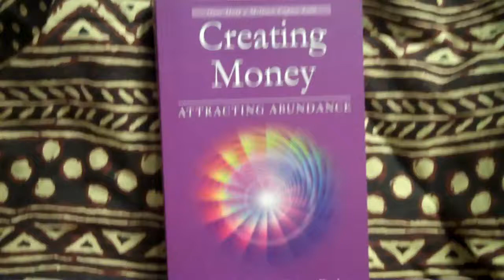Today's Date in Angel Numbers -- November 3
Award-winning multi-media healing artist Cassendre Xavier (aka Amethyste Rah and Amrita Waterfalls) selects passages from the book "Angel Numbers" by Doreen Virtue Ph.D. and Lynnette Brown and arranges them according to her own system of selection for each date's meaning.

Pictured: Creating Money: Attracting Abundance, a bestselling Orin/DaBen book by Sanaya Roman and Duane Packer.

Background Music of Light by Thaddeus, used with permission.

Cassendre is an acclaimed singer-songwriter who also leads very popular Affirmations-Sing-Alongs and Orin DaBen Study Groups in the Philadelphia, New Jersey, New York, and Delaware regions.